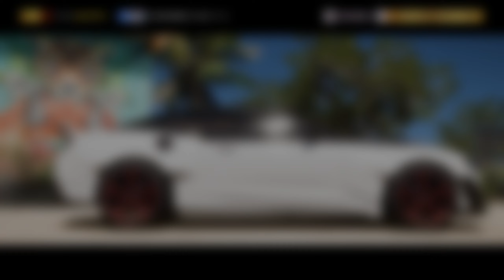Forza Horizon 5 | #321 | Neue Bodykits für BMW und Chevrolet!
Forza Horizon 5 hat 3 neue Bodykits bekommen, die schaue ich mir heute an!